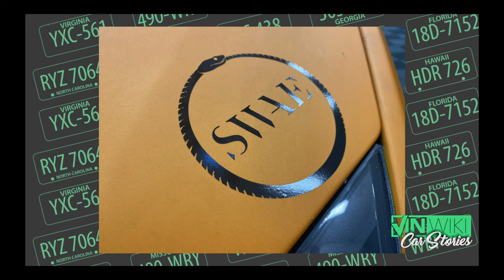Do I need a NEW PROJECT? Stolen Lamborghini turned into Ice Racing Car?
Welp, its out there now...

Videos I used to make this video

Support our Channels below and Gain Extreme Entries. Good Luck!

2 - Leave a comment on any video posted between Nov 1st 2021 and Jan 31st 2022. 1 comment = 1 FREE entry. 1 comment per video.
$1 spent = 3 Entries!
Good Luck!

1 - Sonic S9, 8 drawer Tool Box
1 - Bit Socket Set 1/4" 3/8" 1/2", 139-PCS - MEDIUM
1 - Pliers, Chisel, & Hammer Set, 17-PCS - MEDIUM
1 - Screwdrivers, Wrench Set, 29-PCS - MEDIUM
Delivery to address in Contiguous United States of America